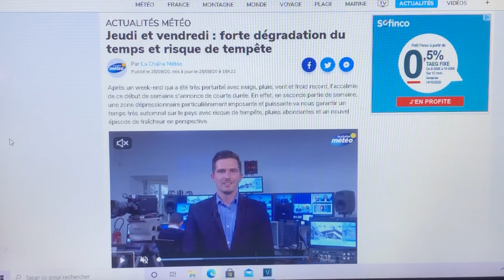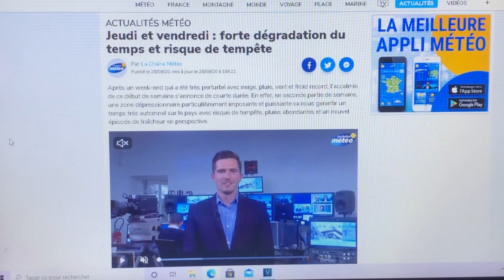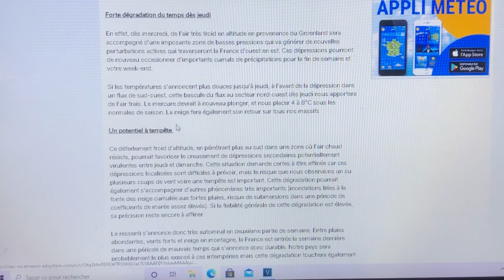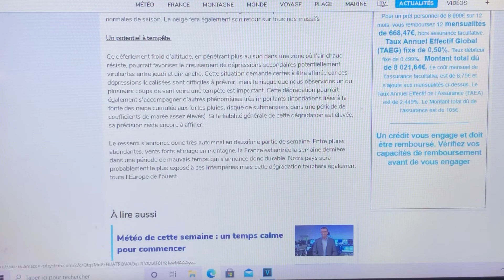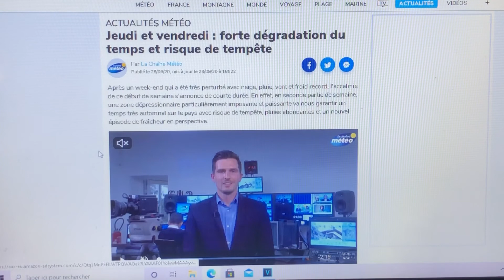Point météo du 28/09/20 pour la fin de semaine: Défilés des perturbations et risque de tempête...